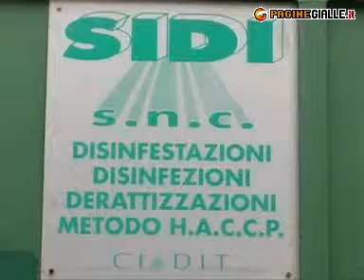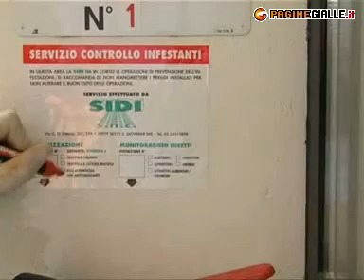SIDI DISINFESTAZIONI snc COLOGNO MONZESE (MILANO)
SIDI DISINFESTAZIONI snc 38, v. Giordano Tel 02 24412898 Fax 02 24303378 La Sidi, azienda leader all'avanguardia per metodologie e prodotti utilizzati, fornisce un servizio estremamente efficace, sia per la prevenzione sia per la cura dei problemi relativi a presenze indesiderate. L'azienda svolge la propria attività nei seguenti ambiti: presidi per il controllo delle infestazioni murine (derattizzazione); presidi per il controllo delle infestazioni da insetti volanti e striscianti (disinfestazione); presidi per il controllo delle infestazioni batteriche (disinfezione). Con l'ausilio di tecniche aggiornate la Sidi studia sistemi evoluti di difesa dagli agenti infestanti, progettando le varie metodologie applicative.